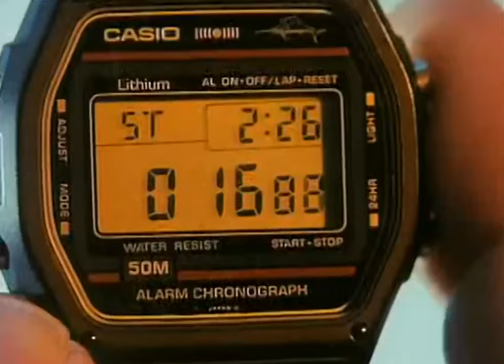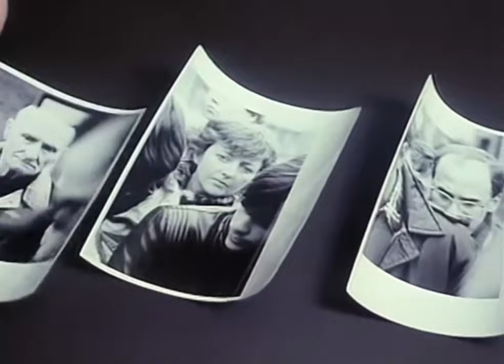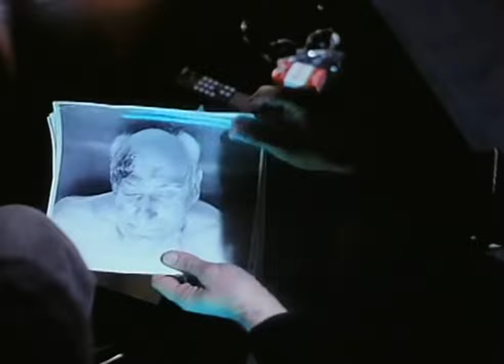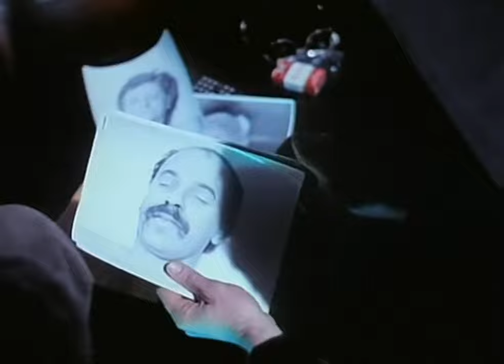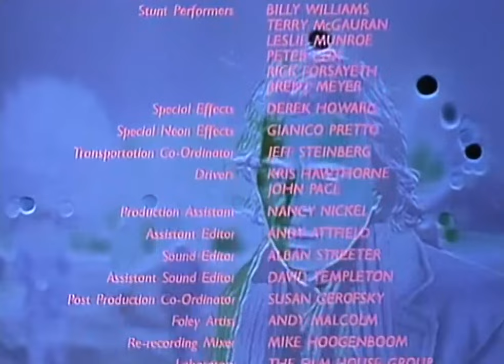The Crowd - The Ray Bradbury Theater TV Series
A car crash survivor (Nick Mancuso) investigates a mysterious and sinister crowd that congregates at the sites of severe automobile accidents.